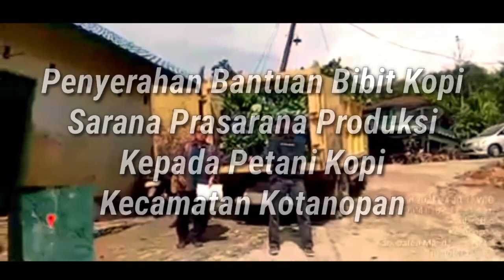Bantu Petani Kopi Mandailing: Atika Azmi Utammi Serahkan Bibit Kopi & Sarana Prasarana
BBPPTP Kementerian Pertanian Di Wakili Susi Lubis Beserta Wakil Bupati Kabupaten Mandailing Natal Terpilih,Atika Azmi Utammi Dan Anggota DPRD Provinsi Rahmad Rayyan Dan Rombongan Serahkan Bantuan Kopi Serta Sarana Prasarana Kepada Petani Kopi Di Kecamatan Kotanopan.